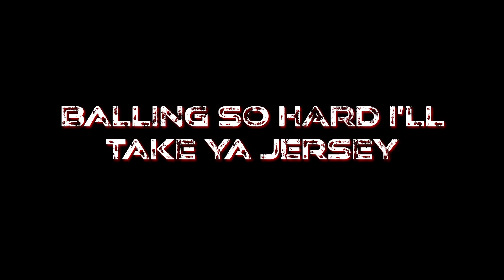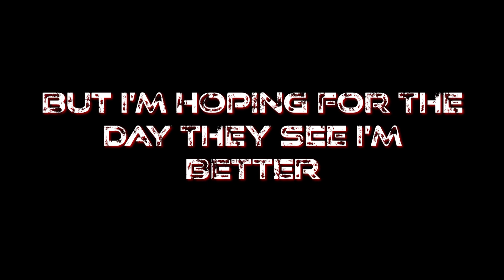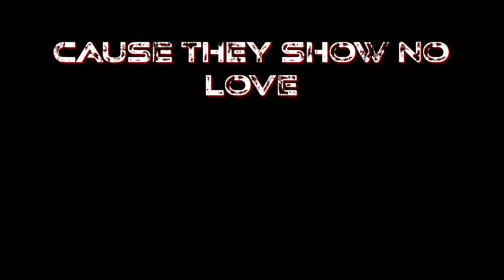Mercy - Cullen The Great OFFICIAL LYRIC VIDEO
The official lyric video to Cullen The Great's Mercy